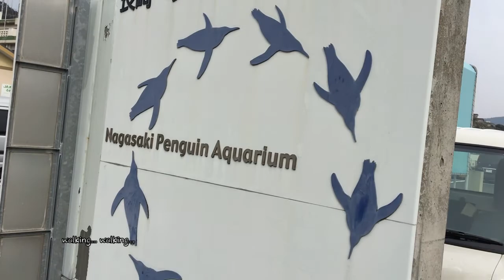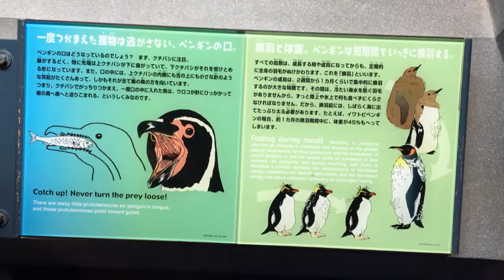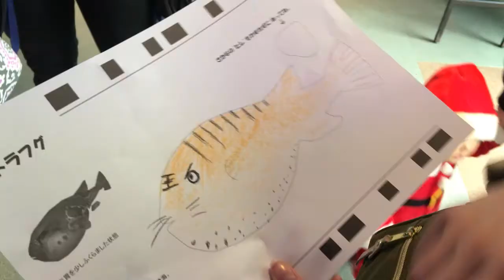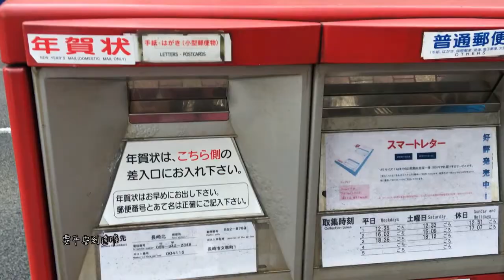Vlog Diary in Nagasaki #7 | 長崎企鵝水族館、搗麻糬、賀年狀、聖誕節趴踢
留學生的小確幸
拿著在留卡無料去玩耍
要好好把握 (握拳)

★Music
   -姊的時代主題曲 wonderful day  這部真的超好看!!
   -Hit My Soul by Silent Partner